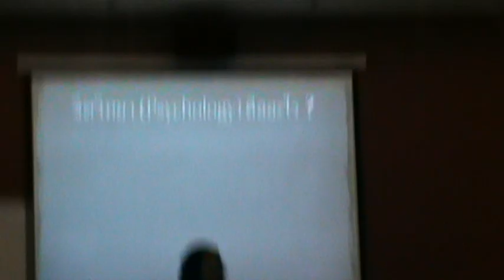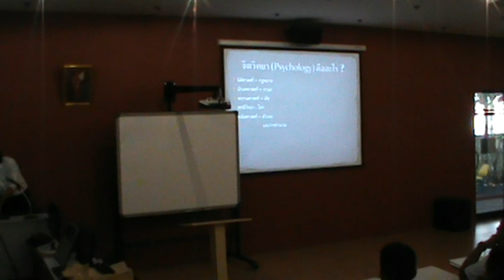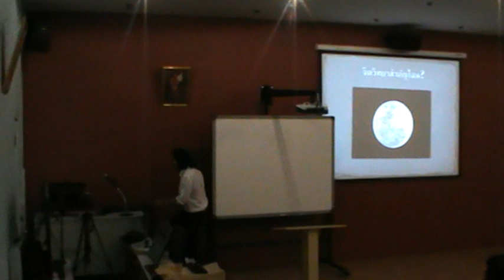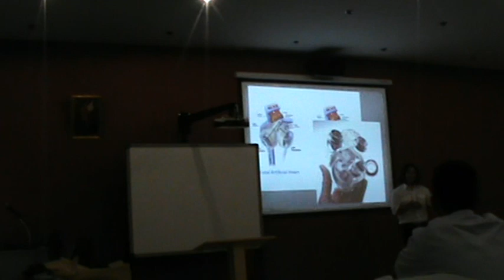ความทรงจำ กับ จิตวิทยา โดย ขุนเขา 1/6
ขุนเขา เขจรบุตร
คอลัมนิสต์แห่งนิตยสารSecret คอลัมน์Mind Management
เมื่อครั้งไปบรรยายที่โรงเรียนมัธยมวัดมกุฏกษัตริย์ 12/12/12